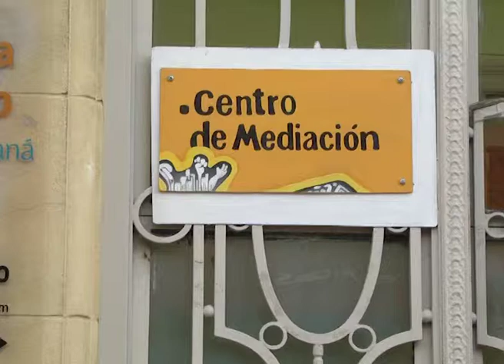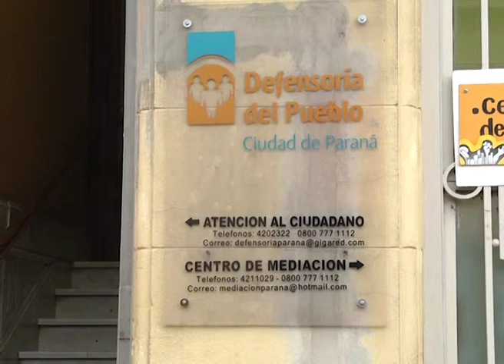DEF DEL PUEBLO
LA CNRT INFORMÓ QUE EL SERVICIO DE COLECTIVOS PARANÁ-SANTA FE NO ADVIERTE INSUFICIENCIAS. DESDE LA DEFENSORÍA DEL PUEBLO RECHAZAN ESTO Y LO VEN COMO UNA TOMADA DE PELO. DICEN QUE EL RELEVAMIENTO LO HICIERON EN DICIEMBRE Y ENERO CUANDO NO HAY CHICOS CURSANDO. PABLO DONADÍO, DEFENSOR ADJUNTO DEL PUEBLO.
PABLO DONADIO DEFENSOR ADJUNTO DEL PUEBLO